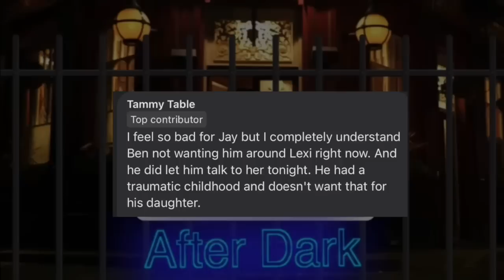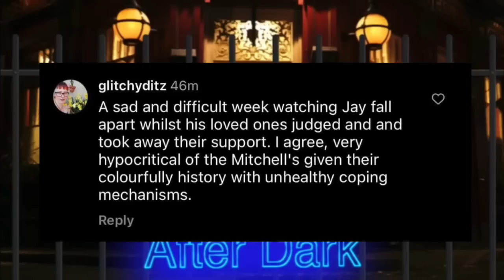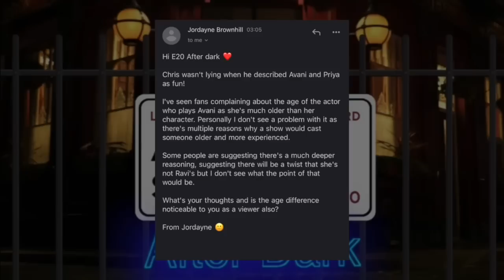Albert Square: After Dark - Ep 28: Crashes to Ashes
We're back!

This week, Jay's grief hits new lows as he could be about to lose everything - but will his family be able to stick by him?
Elsewhere, Gina thawed towards Cindy - but who is her mystery man? Pray is playing with fire and Sharon makes some difficult decisions...for Keanu.

0:00 Intro - we're back!
10:08 Priya Plays With Fire
19:45 Sharon's Family Rearrangement
28:22 Cindy's Mystery Businessman
45:27 Crashes to Ashes